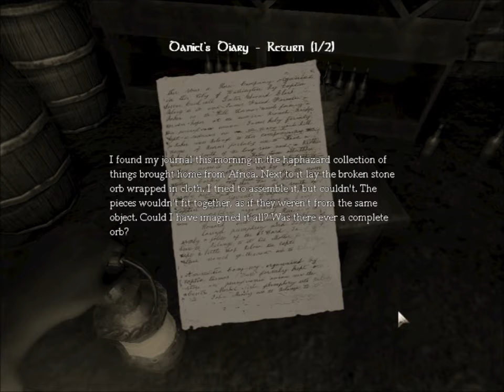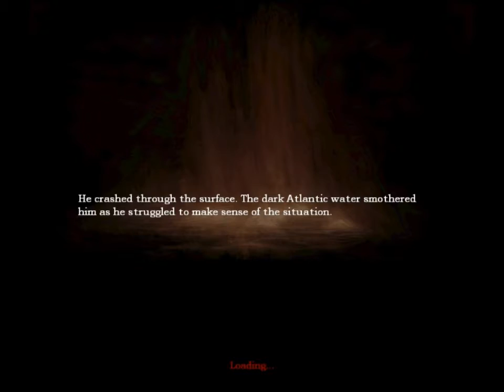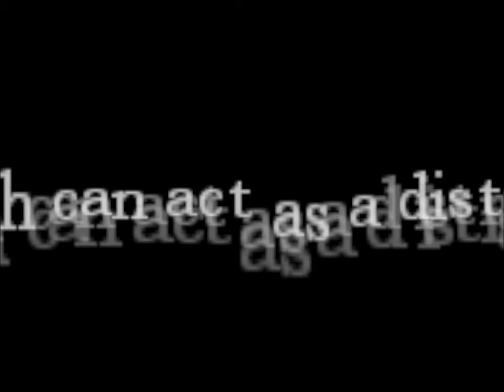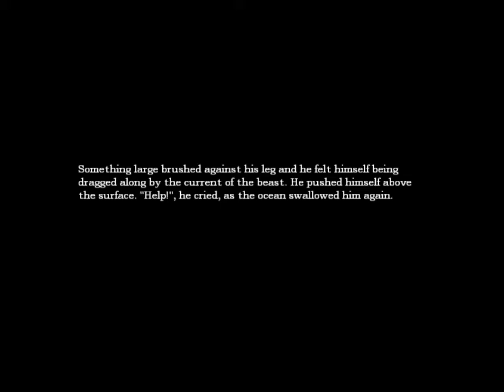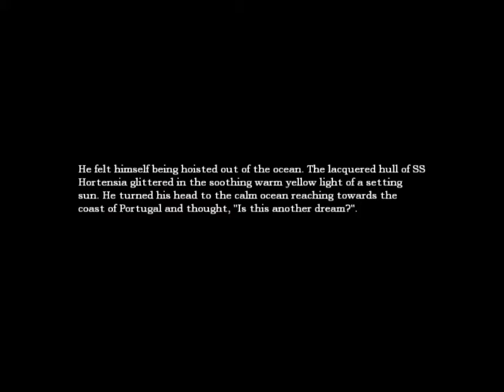Amnesia: Part 3